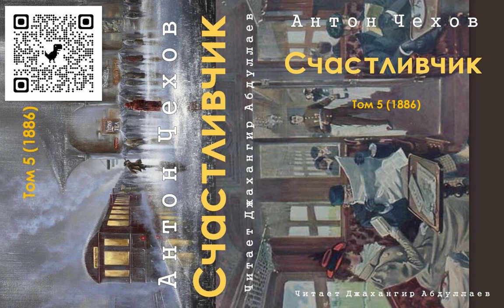Счастливчик (без муз)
Преимущества Boosty